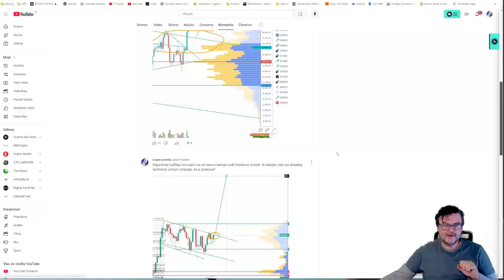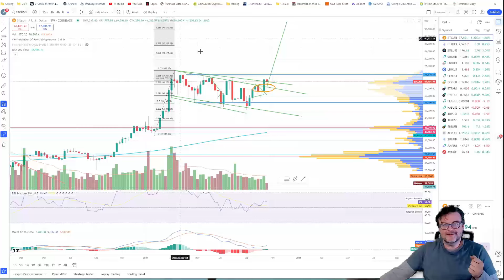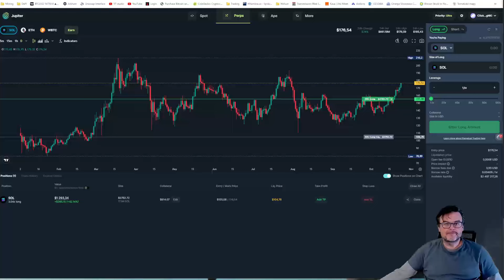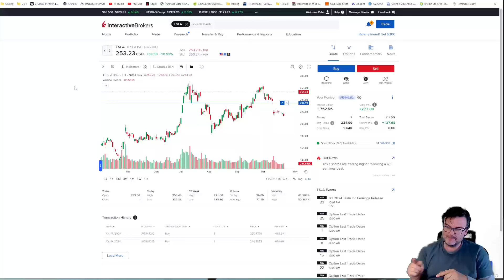Nakúpil som BTC SOL a TSLA | Finálna fáza bullmarketu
00:00 Úvod
00:16 BTC
01:52 SOL
03:02 TESLA

Upozornenie:
Nie som finančný poradca a vaše rozhodnutia, sú vašimi rozhodnutiami a vašou zodpovednosťou, nie mojou!